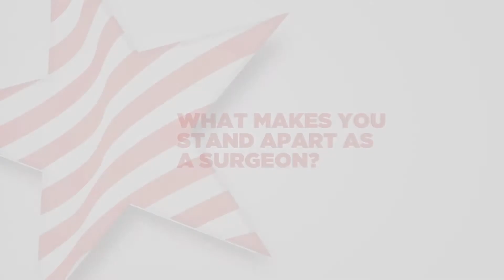Robert Foster, MD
Robert A. Foster, MD is a Board Certified Orthopedic Surgeon and a Fellowship Trained Hand Surgeon. Dr. Foster specializes in minimally invasive carpal tunnel surgery, complex hand reconstruction surgery, sports injuries, total joint replacement, and orthopedic trauma treatment. Dr. Foster is a Fellow of the American Academy of Orthopaedic Surgeons.

Dr. Foster graduated from the University of Texas at Austin with a Bachelor of Science Degree in Biomedical Engineering. He received his Medical Degree from the University of Texas Medical Branch in Galveston. Dr. Foster completed his Orthopedic Surgery Residency at Oregon Health Sciences University. He performed a Fellowship in Hand and Microvascular Surgery at the University of Minnesota.

Dr. Foster is a member of all area hospital staffs, the Texas Orthopaedic Association, and the Texas Society of Sports Medicine. Dr. Foster has been named by his peers to the Super Doctors® list for the sixth consecutive year.

Dr. Foster is married with four children. He enjoys playing golf, scuba diving, tennis, keeping a reef aquarium, and coaching his children's sports teams. Dr. Foster enjoys watching Longhorn sporting events in his free time.